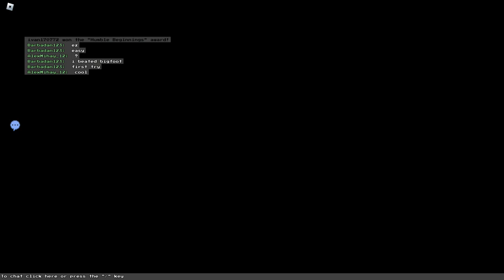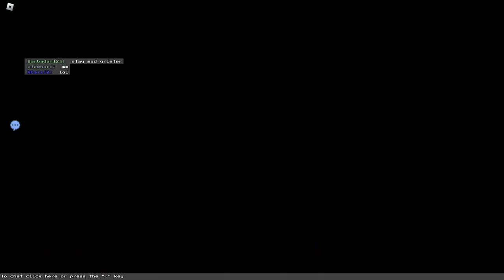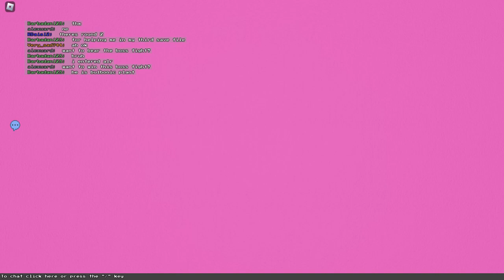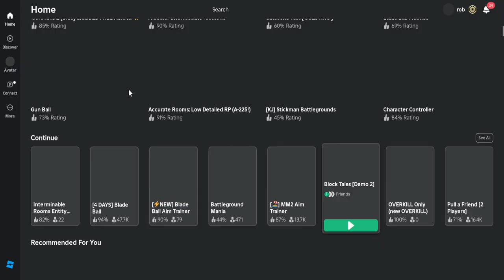Block tales demo 2 after bigfoot boss